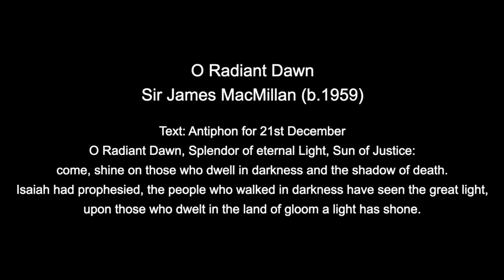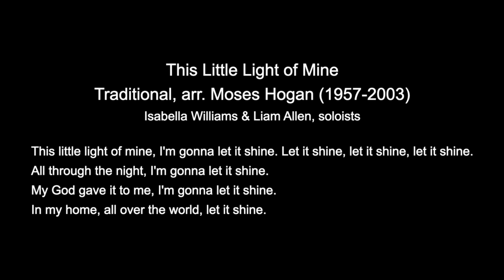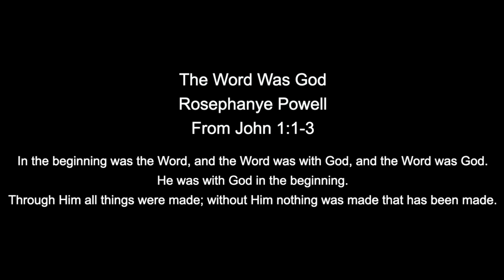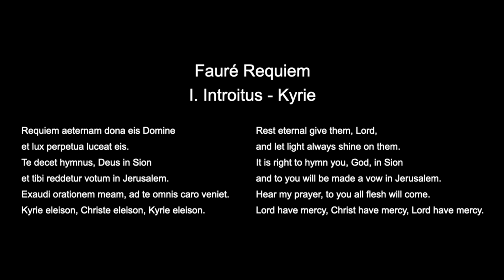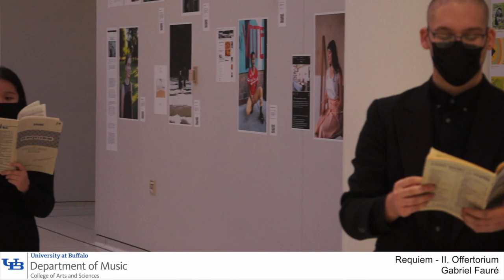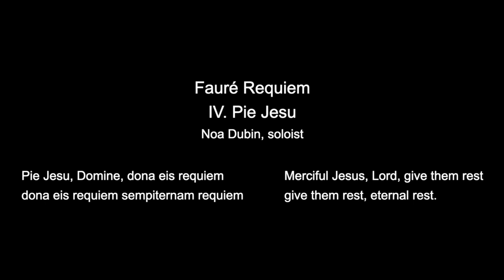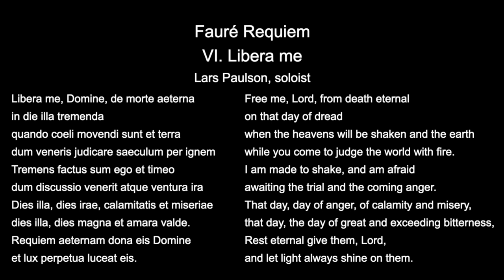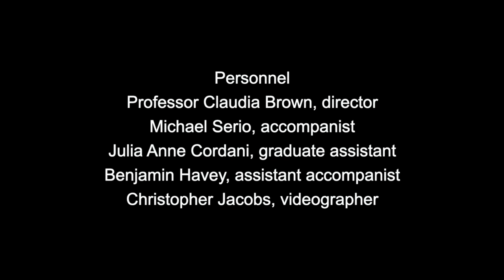UB Choir presents Lux Aeterna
Please follow performances, news, and more at the UB Department of Music Facebook

Program:

O Radiant Dawn
Sir James MacMillan (b. 1959)

E’en So, Lord Jesus, Quickly Come
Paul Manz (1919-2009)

Traditional Spiritual arr. Moses Hogan (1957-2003)
Isabella Williams & Liam Allen, soloists

O Thou the Central Orb
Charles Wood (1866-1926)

Spaséñiye, Sodélal (“Salvation is Created”)
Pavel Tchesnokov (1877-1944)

The Word Was God
Rosephanye Powell (b. 1962)

Lux Aurumque
Eric Whitacre (b. 1970)
Julia Anne Cordani, soloist

Requiem
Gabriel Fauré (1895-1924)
Benjamin Havey, Noa Dubin, & Lars Paulson, soloists

Personnel:
Professor Claudia Brown, director
Michael Serio, accompanist
Julia Anne Cordani, graduate assistant
Benjamin Havey, assistant accompanist
Christopher Jacobs, videographer

Soprano:
Kaitlyn Biehler
Julia Anne Cordani
Alessia Craig
Noa Dubin
Maggie Helveston
Siana Jacobs
Sarah Kociszewski
Lisa Krotz
Isabella Williams

Alto:
Sara Bachraty
Lauren Bilancia
Michelle Coopersmith
Lucy DesJardins
Maria Disorbo
Madison Goodnight
Samantha Kessler
Ava Kreshover
Matt Reimer
Rosa Vu

Tenor:
Liam Allen
Dominic Bidwell
Nicholas Cacciatore
Matthew Castillo
Alex Cherniwchan
Benjamin Havey
Dylan Murphy
Matthew Pestinger

Bass:
Mike Alessi
Jakob Cantor
Ryan Clemons
Frank Huang
Tyler Leitman
Lars Paulson
Nikolas Steriovski
John Tantillo

0:00 Introduction
4:30 O Radiant Dawn - Sir James MacMillan
8:11 E’en so Lord Jesus Quickly Come - Paul Manz
11:09 This Little Light of Mine - Traditional Spiritual
14:47 O Thou, the Central Orb - Charles Wood
18:40 Spaséñiye, Sodélal - Pavel Tchesnokov
22:14 The Word was God - Rosephanye Powell
25:30 Lux Aurumque - Eric Whitacre
29:21 Requiem - I. Introït et Kyrie - Gabriel Fauré
35:46 Requiem - II. Offertoire - Gabriel Fauré
44:07 Requiem - III. Sanctus - Gabriel Fauré
47:28 Requiem - IV. Pie Jesu - Gabriel Fauré
50:46 Requiem - V. Agnus Dei - Gabriel Fauré
55:30 Requiem - VI. Libera me - Gabriel Fauré
1:00:04 Requiem - VII. In paradisum - Gabriel Fauré